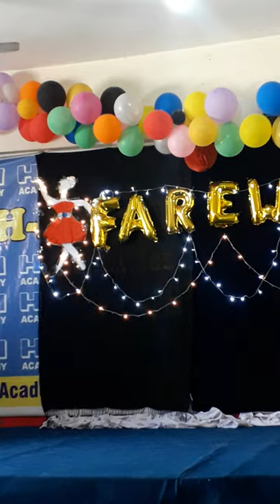decoration @aisha degree college